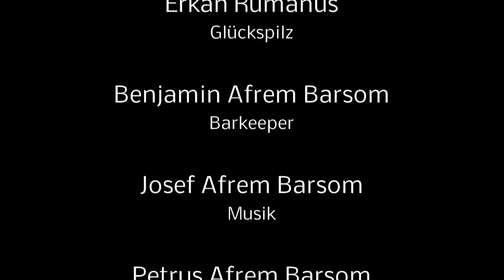Hilto Maddo gsayo lu Hago 1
Sketch von Suryoye Ruhrgebiet & AJM